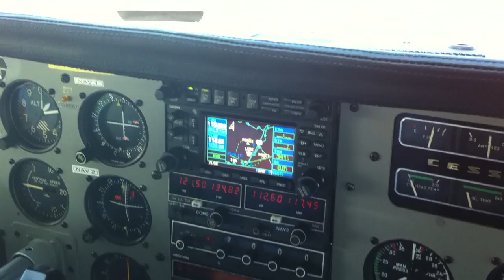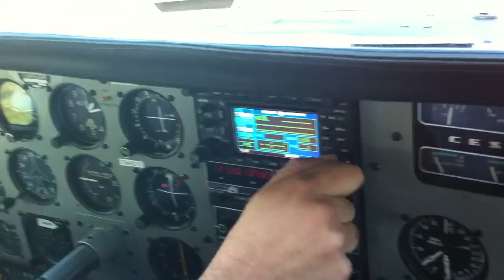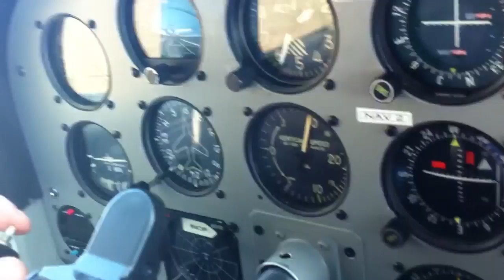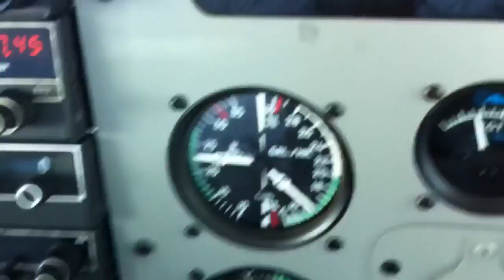Start OK-RAY z LKBE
Vzlet z 06. Cessna 210